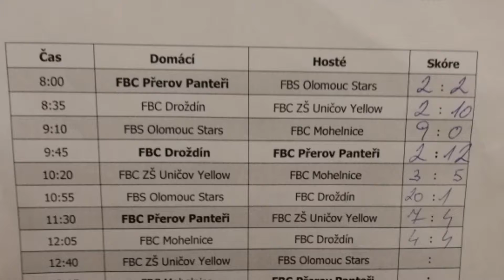FBC Uničov Yellow mladší žáci vs FBS Olomouc Stars - Přerov 7.10.2018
Olomoucká liga mladších žáků 2018/2019